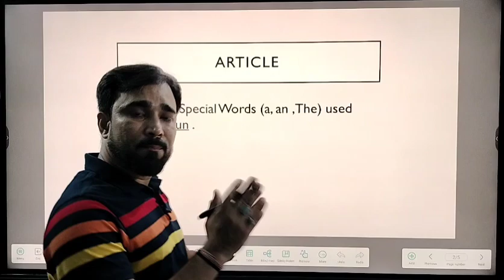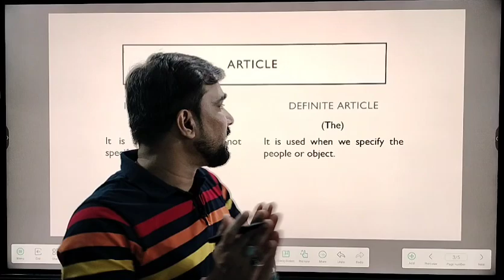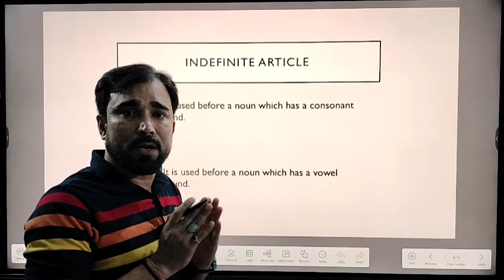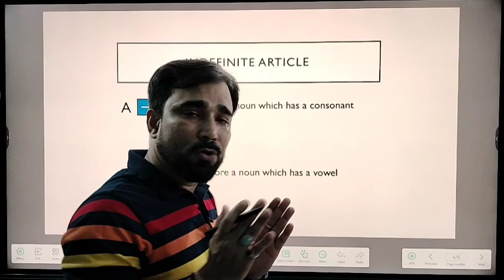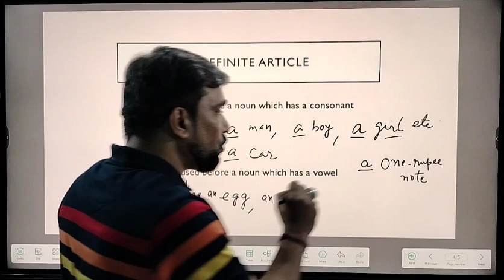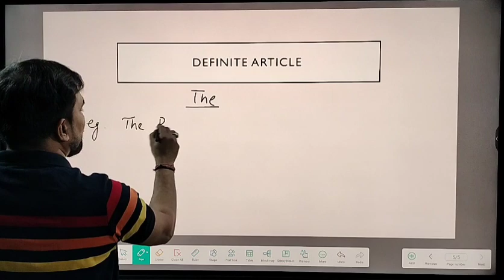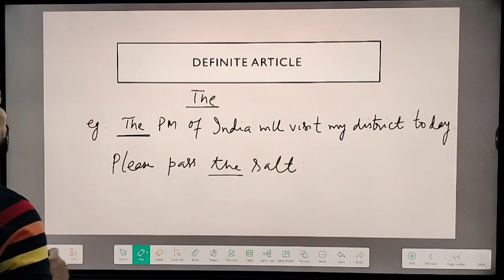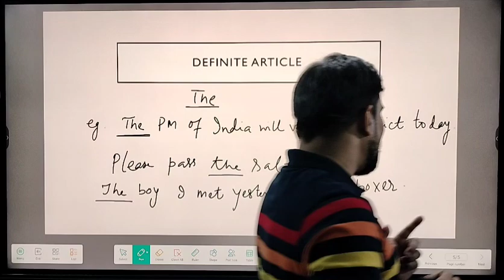ARTICLE ENGLISH GRAMMAR